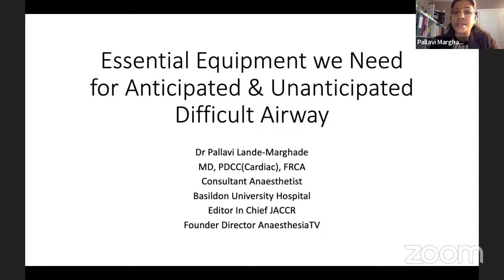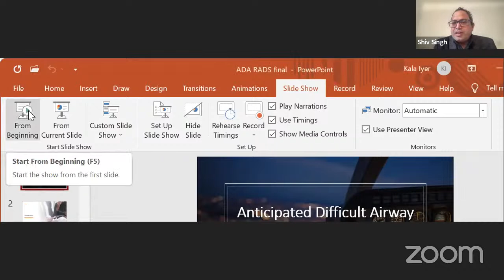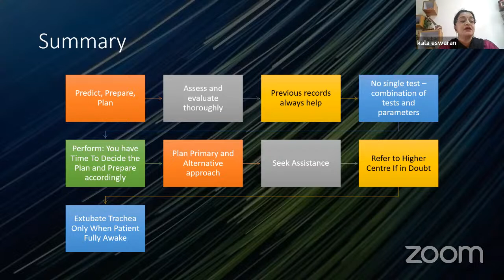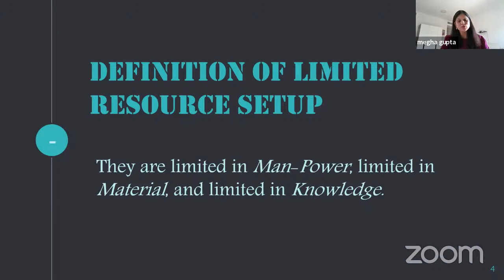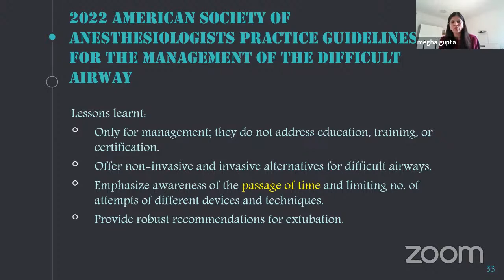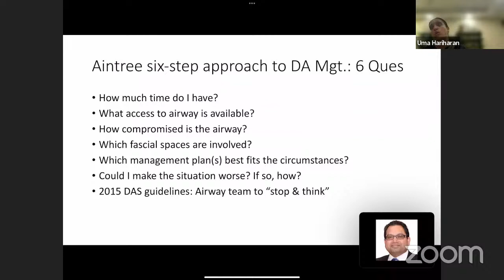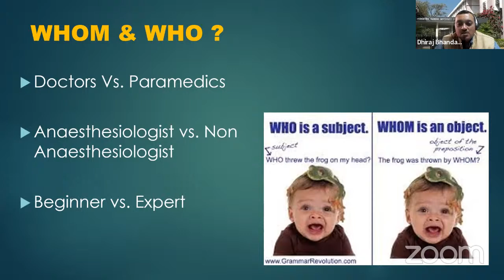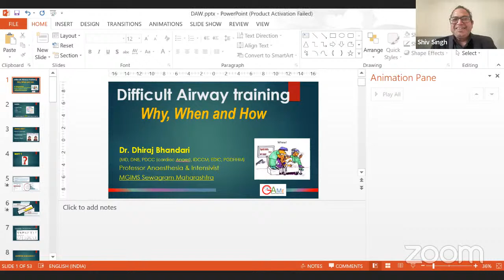RADS-Day 2 Difficult Airway Management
Lectures on managing difficult airway in state of the art and limited resource centres.
Also how to train in Difficult Airway
Human Factors in Difficult Airway